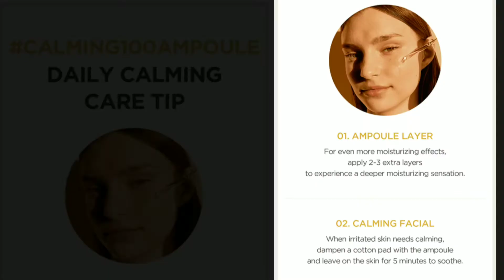Skin 1004 Madagascar Centella Ampoule - Angel banget buat Kulit Sensitive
sudah pasti ori dan kamu bisa dapetin harga spesial😊